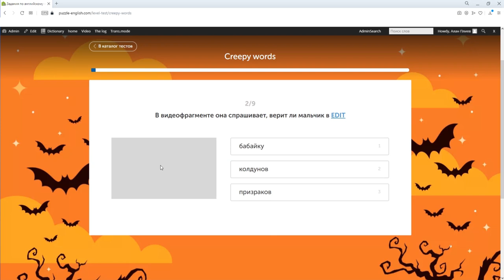Halloween УЧИМ СТРАШНЫЕ слова. Учим разговорный английский самостоятельно || Puzzle English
Теперь, чтобы закрепить всё, что вы только что узнали, переходите по ссылке и пройдите аудио тест про Хэллоуин

Узнай значение этих слов и сохрани в словарик:

1:51 ghost
2:17 veil
2:41 gather
3:33 light bonfires
3:49 the dead - the living

6:39 decorating houses
7:16 carving pumpkins into jack-o'-lanterns
7:44 pumpkin VS gourd

8:32 apple bobbing
9:08 playing pranks
9:26 visiting haunted attractions
9:53 telling scary stories
10:14 сwatching horror films

Кельты - древний народ, проживавший около 2000 лет назад на территории современных Ирландии, Великобритании и Северной части Франции.

Как раз-таки этот праздник был своеобразным новым годом.
Он знаменовал окончание периода сбора урожая - the end of the harvest season -  и начало зимы - холодного и темного периода, который, конечно же ассоциировался со смертью.

Кельты верили, что как раз в последний день октября все призраки возвращались на землю.

А вот как раз ночь перед этим праздником называлась - All Hallows Eve.

Hallow - это устаревшее слово, и сейчас мы говорим - holy or saint.
Eve - день перед праздником; сочельник - Christmas Eve

И вот название этого праздника, видимо ввиду различных  изменений в языке, превратилось в современное Halloween.

Как этот праздник пришел в Америку, думаю, понятно всем - когда происходила колонизация территорий. Особенно, в то время, когда из-за голода миллионы ирландцев бежали в Новый Свет.

Учи английский онлайн или из любой точки земного шара. Puzzle English — предлагает авторские курсы — виртуальные занятия для продвинутых на тему бизнеса, путешествий,
музыки и сериала.